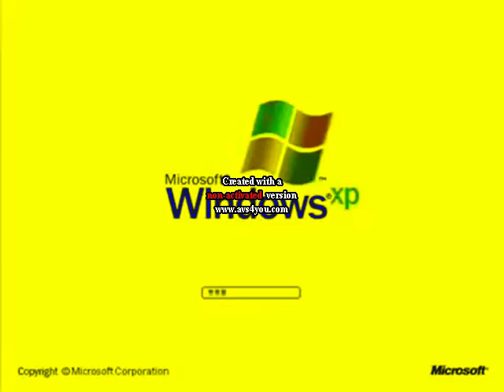Windows XP Logo 2001 2014 In G Major 2 AVS